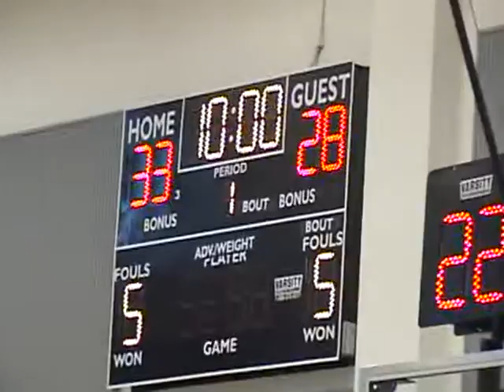4-28-12 Edmonton at Orlando - First Half